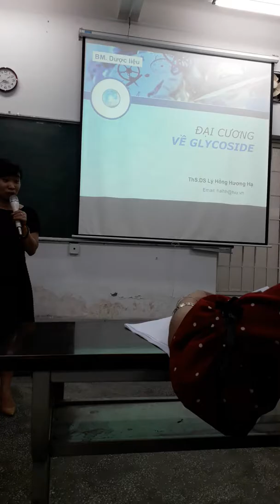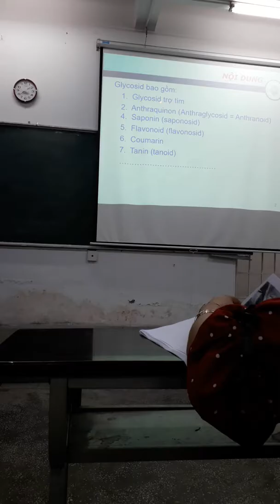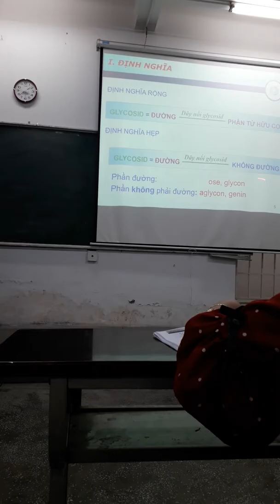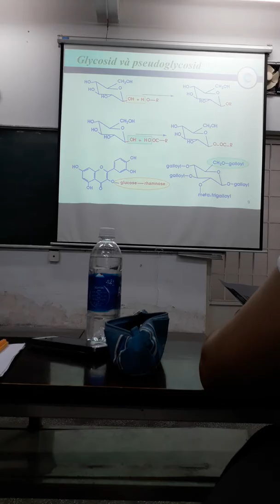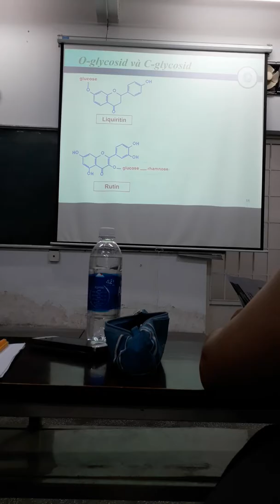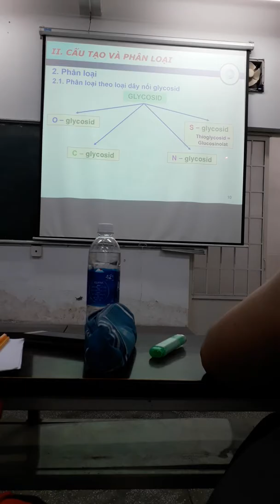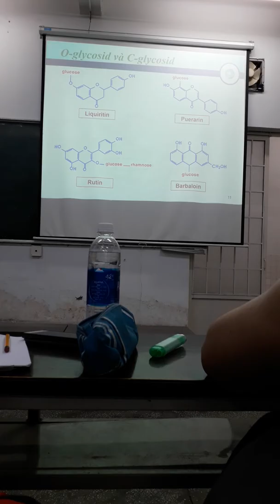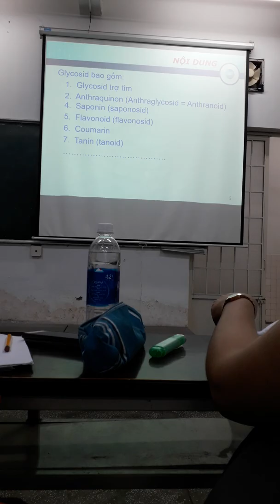Glycosid tim p1